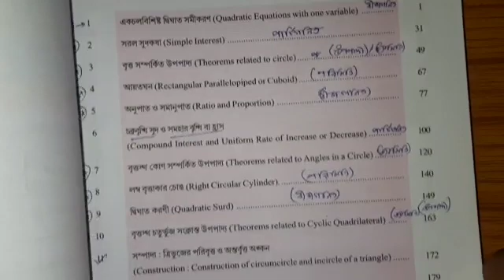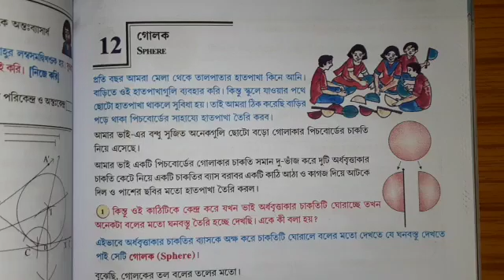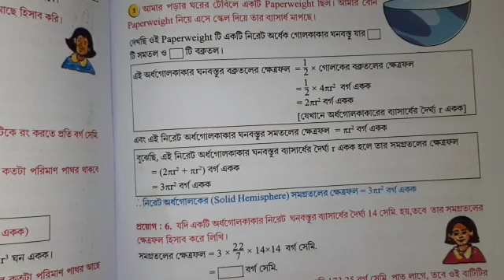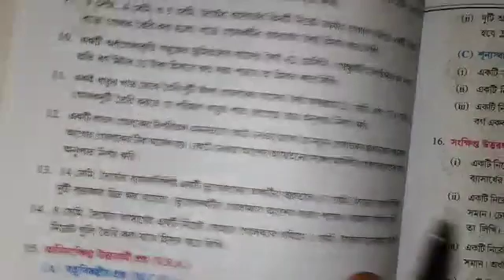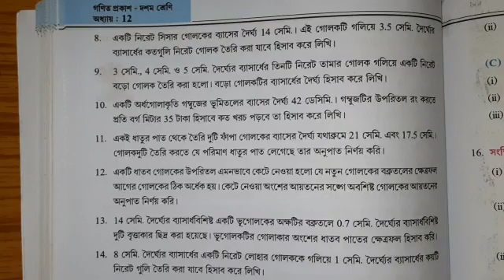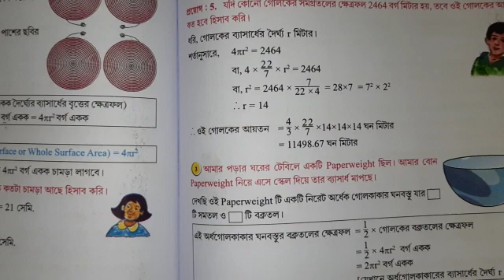Madhyamik mathematics suggestion 2023//class 10 math chapter 12 sphere//1,2 &4 mark important maths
Link of all mathematics chapter.